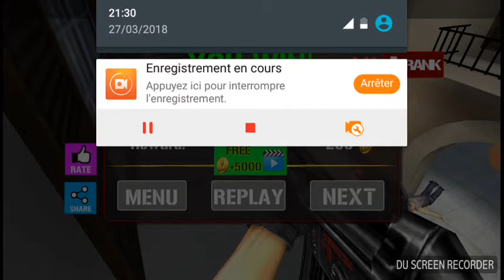Vidéo sur coûter terroriste shooter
J espère que cette petite vidéo vous a plus n h hésiter pas à aller voir la chaîne de rorostudios

Bon visionnage

Site de record: Ud Recorder

Jeu que je joue : coûter terroriste shooter